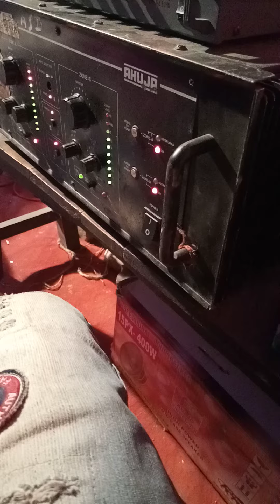Hindi bhajan bahut pyara sa bhajan Amod sound Sahibganj 9801682610